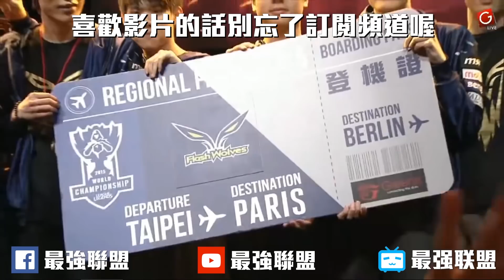ALF vs LYB Catjug綠叉挖掘機開虐 Kaigu刀妹被抓到0/7/2！| 2020 PCS春季賽精華 Highlights